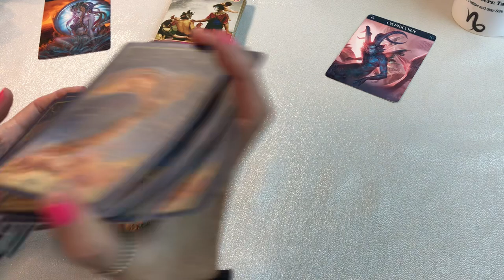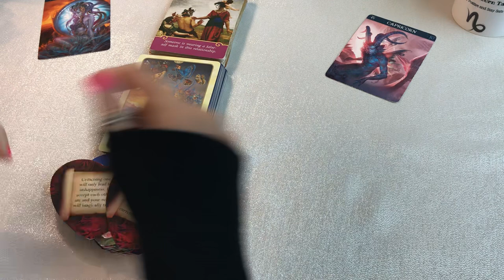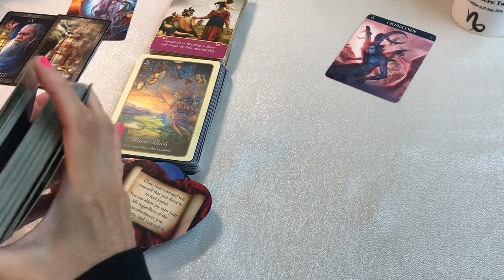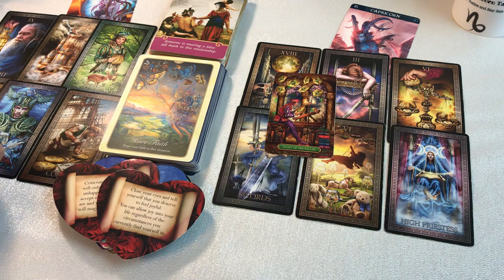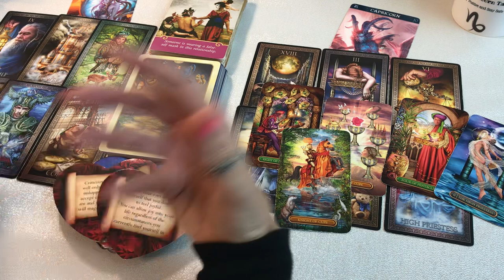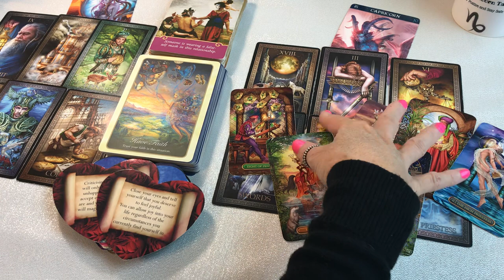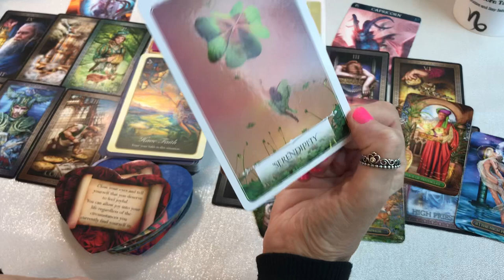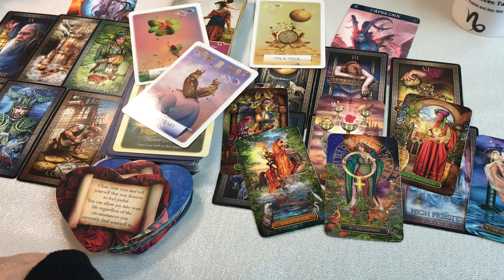CAPRICORN and VIRGO "THERE IS A LOT SWIRLING IN YOUR HEAD ABOUT THIS RELATIONSHIP!"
CAPRICORN AND VIRGO LOVE RELATIONSHIP TAROT CARD READING MARCH 2023